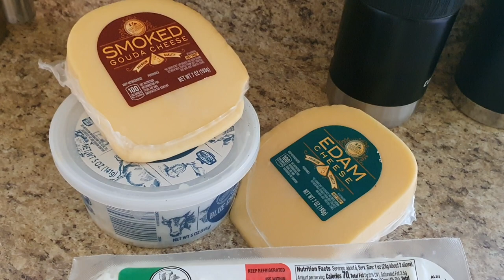NORMAL VIDEO...COOKING,TALKING, I DONT RAGE ALL THE TIME & WHEN I DO,WITH POINT&REASONING&FACTS!!!!